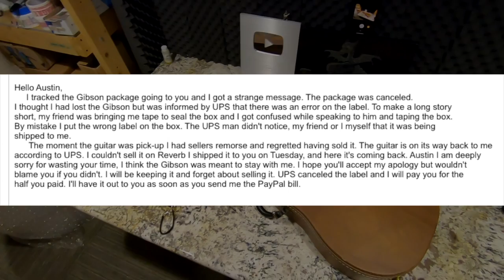Original Owner Reluctantly Says Goodbye... | Trogly's Unboxing Guitars Vlog #74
To be a Back-Up Winner:
Sign Up for My Email Newsletter on the Home Page

Must be at least 18 Years of Age | Void Where Prohibited

Didn't win - but want one?

🐕 Episode Guide:
0:00 - Intro - Check the Links in the Description!
0:31 - Unboxing #1
5:07 - Sponsor's Message
5:50 - Unboxing #2
9:07 - Unboxing #3
11:45 - Boxing #1
12:28 - Boxing #2
13:57 - Boxing #3
16:43 - Boxing #4

📚 Description: This has to be one of the most story filled episodes on YouTube! Today I share the tale of an original owner of a collectible 80s guitar reluctantly saying goodbye to his old guitar. I also finally unbox one of the rarest anniversary Les Pauls of the 70s! Don't forget about the cool The SG story too!